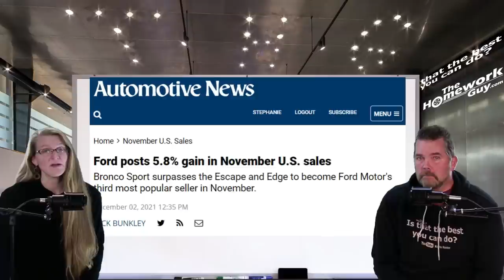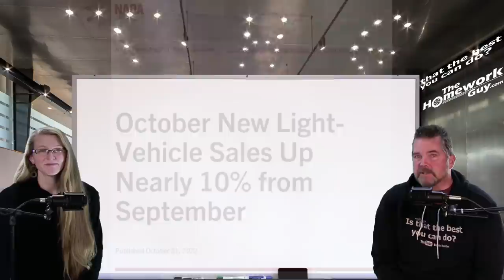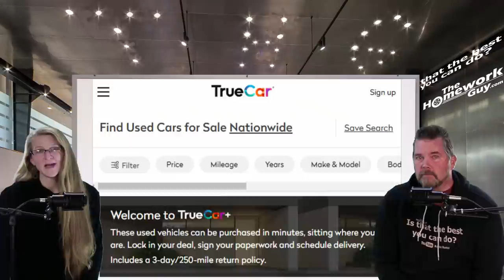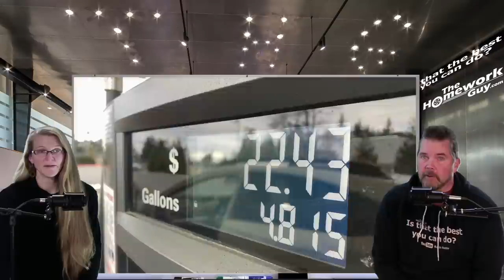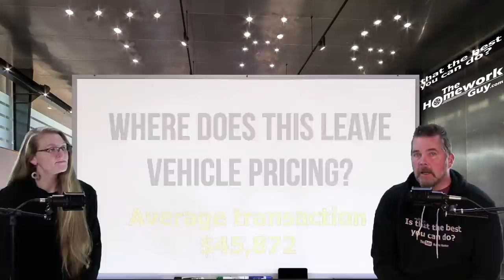CHIP UPDATE:NEW CAR SALES ARE UP WITH US SHORTAGES EASING: The Homework Guy, Kevin Hunter, Elizabeth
SALES OF MANY DIFFERENT NEW CARS WERE UP IN NOVEMBER, INDICATING SHORTAGES ARE EASING!

A CAR DEALER WANTS TO:
1. SELL every car for the Highest Possible Price.
3. LOAD every Car Deal full of Fees and Finance Products.
4. OFFER Lowball numbers on every Trade Vehicle.

THE HOMEWORK GUY TEAM (THG) HELPS CAR BUYERS TO:
1. BUY a Car from Dealers or Private Party Sellers at the Lowest Price.
2. PAY Cash or Finance with their own Bank or Credit Union.
3. DECLINE Dealer Fees and Finance Products.
4. TRADE / SELL their current vehicle for the Best Value.

1. What you need to know before buying a car.
2. Information you need when buying a car at a dealership.
3. Benefits of Buying a Car from a Dealership or Private Party.
4. Questions to ask at a Dealership
5. Car buying tips and tricks from the experts
6. How to Buy and Pay for a Car with Cash
7. Using Carmax, Edmunds, TrueCar, Autolist, or Kelley Blue Book for Car Pricing Info.
8. Buying a Car out of state.
9. Taking Control of the entire Car Buying Process.
10. What to do if Scammed.
11. Illegal things Car Dealers can do.
12. Understanding Dealer Financing Tricks
13. How to Avoid Dealer Scams.
14. Reactions to Sales Training conducted by Car Trainers.